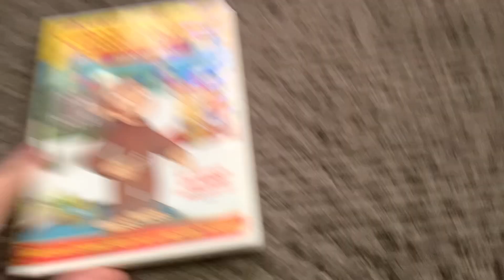Curious George: Back to School 2010 DVD (Unboxing)